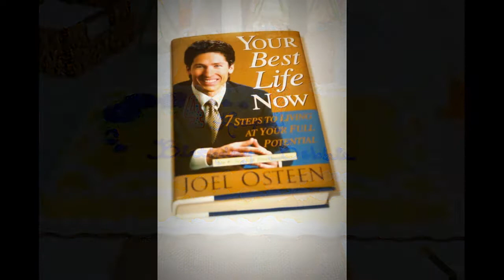Bobbie's 74th Birthday Celebration